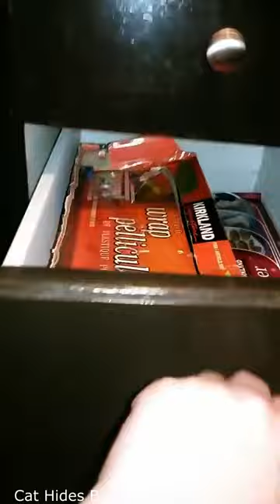Cat Hides Behind Kitchen Drawer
** Cat comes out at 01:20

I had the drawer open and my cat, Guinness, quickly walked and behind the drawer. He would not come out. He was smacking the inside of the cabinet because of light shining at the side - he was smacking the light for his amusement. I was impressed as how much I could close the cabinet.. and yet he still would not come out! Luckily his fave toy did the trick.

Referrals:
Rakuten.ca actually pays you Cash Back every time you shop online and it's free to join! Rakuten.ca works with over 750 stores that ship to Canada including Indigo.ca, Amazon.ca, eBay, Old Navy, Hudson’s Bay and Groupon. Join and spend $25 and Rakuten will pay you $5 with this link:

TopCashback is free to join and has partnered with a wide range of stores to offer discounts on your online shopping. When you shop via our partner stores, they will pay a commission for your purchases.

Open a Tangerine Bank account with my Orange Key 16699055S1 and get a $50 bonus!

FAQ:
I have 1 dog and 3 cats – Almond the Whippet mix also goes by Monde (born October 2011), Peppurr the geriatric Russian Blue cat (born February 2005), Butter Ball the ex-feral orange cat (born August 2012), and Guinness the a e (born August 2013).
I used to have a German Wirehaired Pointer and a German Shorthaired Pointer. I also used to foster cats and kittens for a cat rescue.